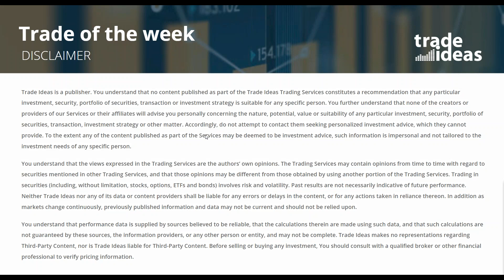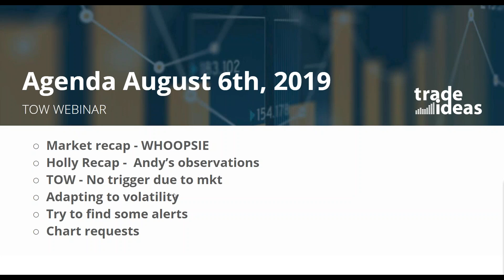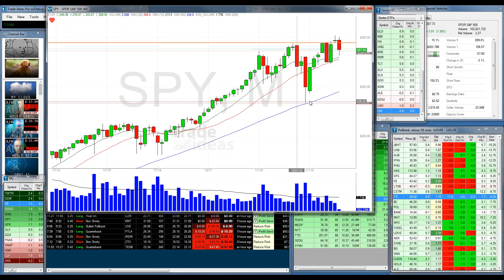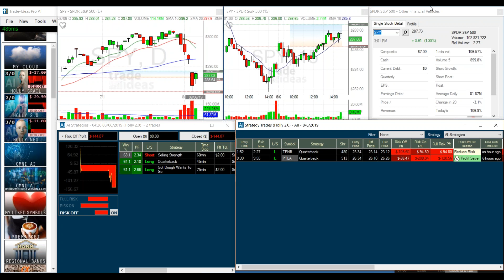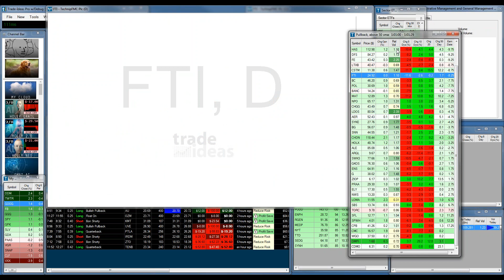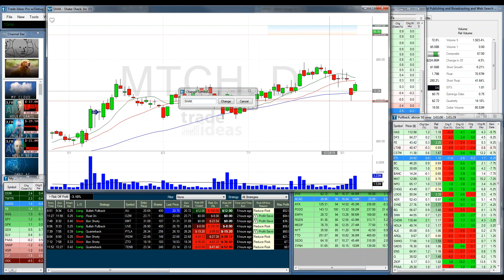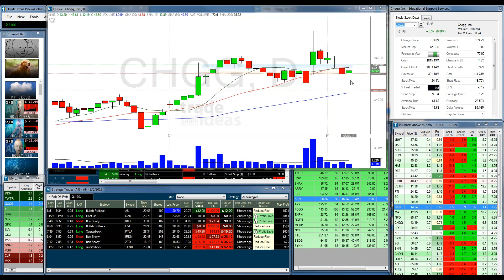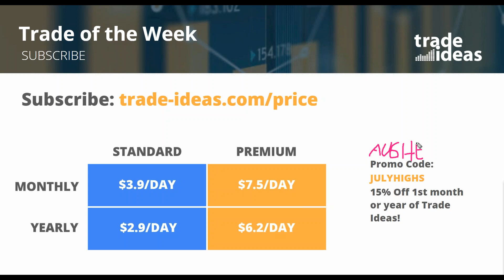2019 08 06 14 04 Trade of the Week Webinar 5pm ET August 6th, 2019